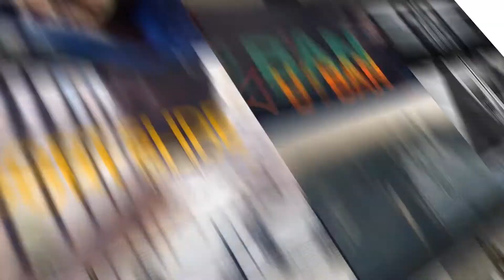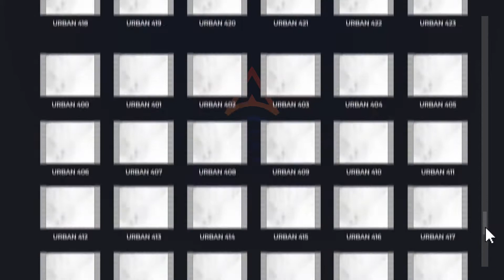Motion Library Pack || Free Download After Effects || Templates || Readymade 2d Composition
More than 2000 + motion elements
More than 500 + ready-made scenes
Free update every month
Free 24/7 support
Easy to set up
Works in all languages
Works in After Effects CS6 and above
Free fonts (link in help file)
Fast render